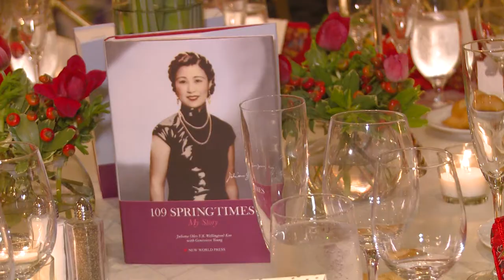Living History: Juliana Koo’s 110 Autumns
While the world celebrates the 70th anniversary of the founding of the United Nations, none embodies the history leading up to its founding better than Juliana Koo, one of the UN’s first employees.

SinoVision Journal reporter Lani Nelson attended Mrs. Koo’s 110th birthday party at the Hotel Pierre and brings you her story, which spans continents, cultures, and historical eras.